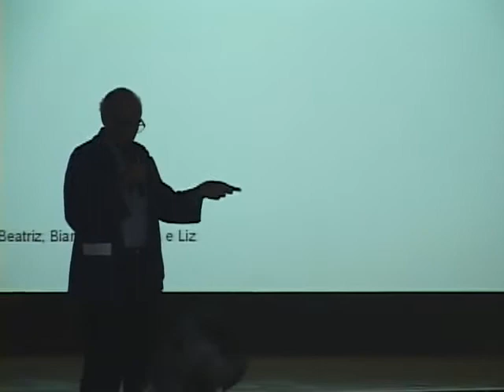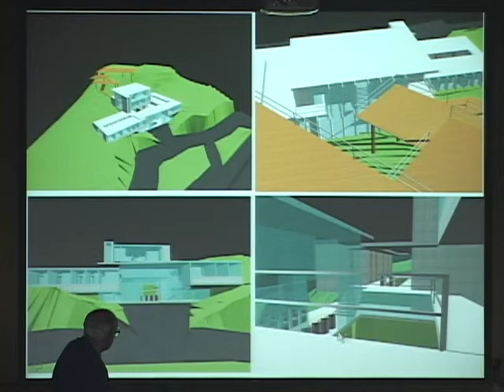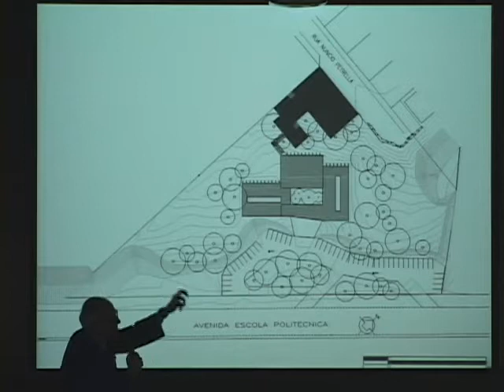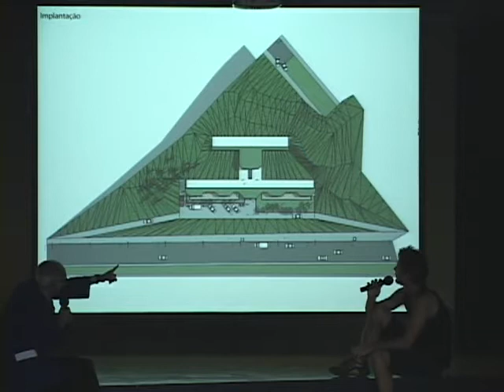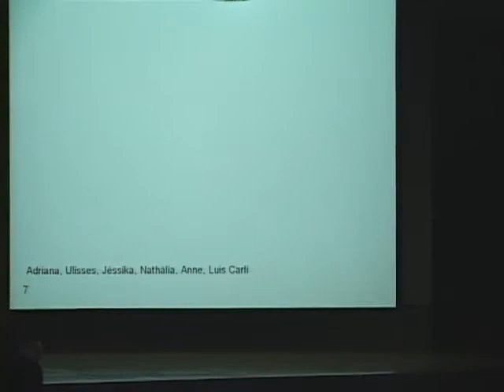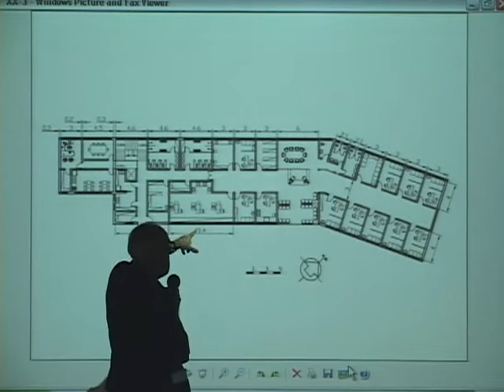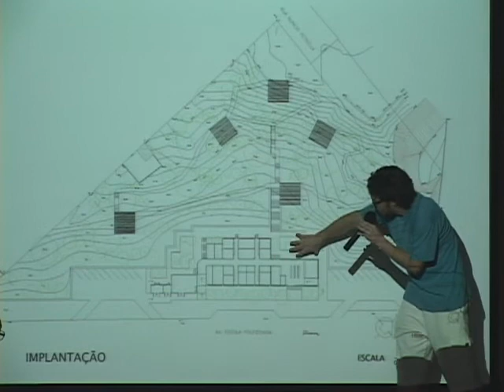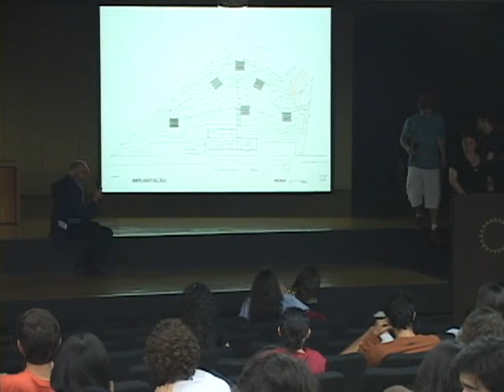João Filgueiras Lima Lelé | Tecnologia da Arquitetura e Workshop: UBS Rio Pequeno | Aula 10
Curso de Tecnologia da Arquitetura e Workshop do arquiteto João Filgueiras Lima Lelé sobre o projeto da Unidade Básica de Saúde Rio Pequeno, São Paulo, realizado na FAU USP em 2006.

Duração: 58:14

Organização
Prof.ª Dr.ª Claudia Oliveira
Prof.ª Dr.ª Cristina Trigo
Prof.ª Dr.ª Gabriella Guimarães
Prof.ª Dr.ª Helena Ayoub
Prof. Dr. Hugo Segawa
Prof. Dr. Marcelo Roméro

Imagens
Antonio Gonçalves

Edição
Daniel Rodrigues

Produção
VideoFAU

Realização
FAU USP